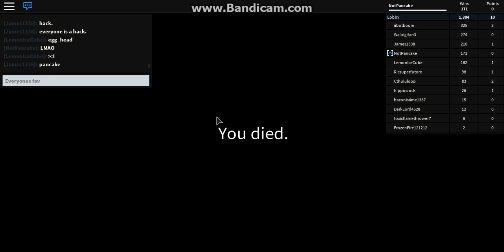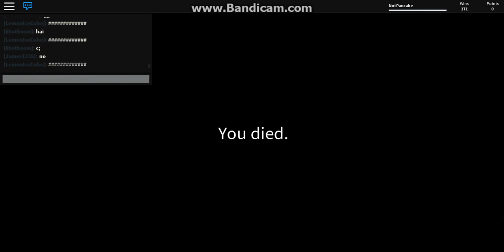Roblox - Framed | GLITCH TIME